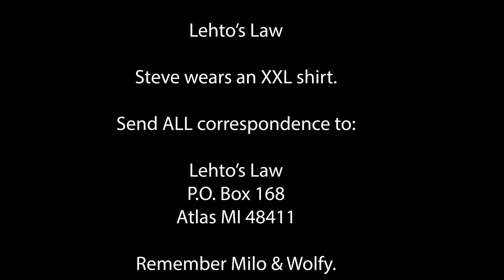Police Dept Arrests Drivers for DUI Who Blow 0.00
This is happening in Hawaii.